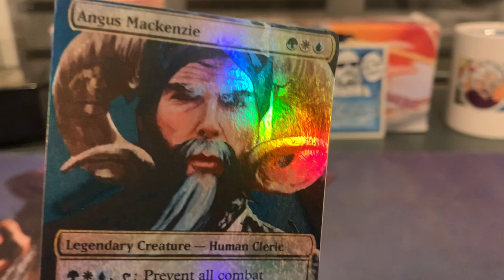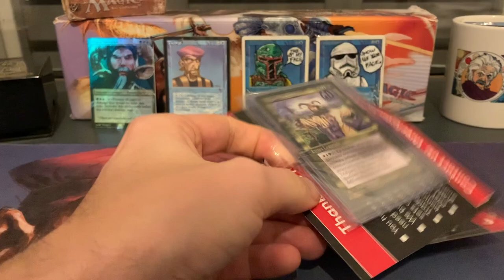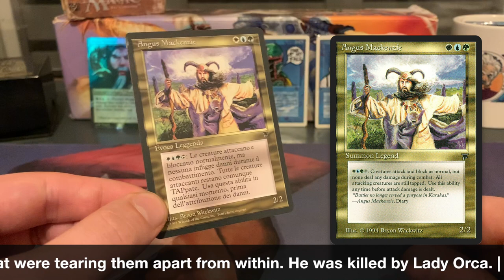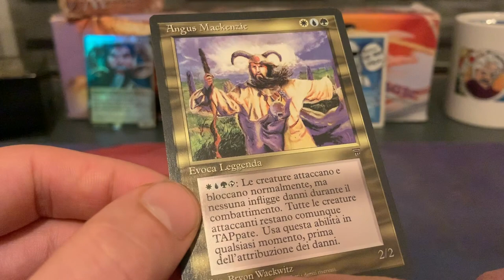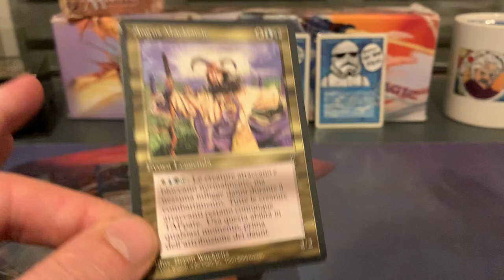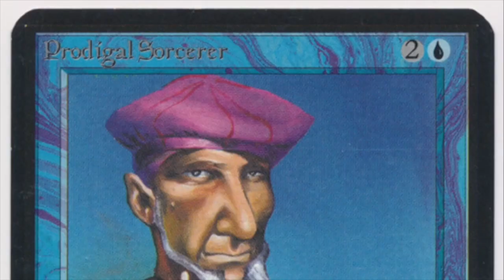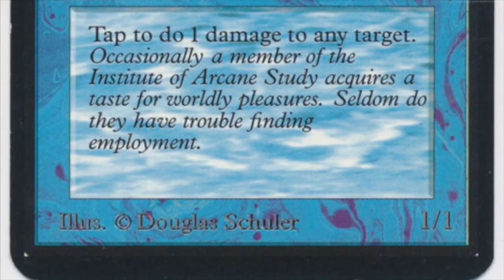Who is Tim the Enchanter? An MTG Mail Day Story about Angus MacKenzie | OS Magic the Gathering | 459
In today's mail day video, I dive into the lore of one of Magic's coolest Legendary creatures, Angus MacKenzie. This mysterious creatures from Legends has a striking resemblance with Monty Python's Tim the Enchanter, but why? And what is the connection with Lady Orca and Karakas? I'll try to answer these questions and more in today's MTG Mail Day video.